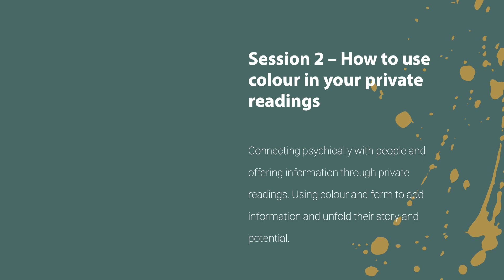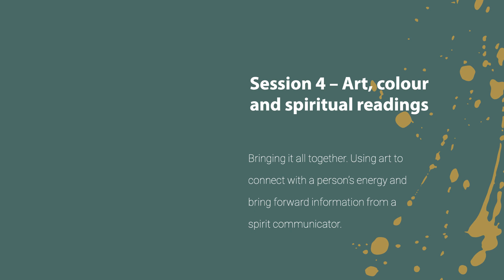Using Art and Colour in Mediumship and Spirit Art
Exploring Psychism and Mediumship with Art & Colour

Courses and workshops - An introduction to working with energy and the spirit world. Alan & Richard will deliver spirit art demonstrations, work with you in group exercises and host Q&A sessions. Open to your own energy and the spirit world. Art and colour are used throughout the session as tools to help you connect and interpret information.

You don’t have to be an artist! Find out more, book your place on our next workshop and enjoy developing your connection to spirit.